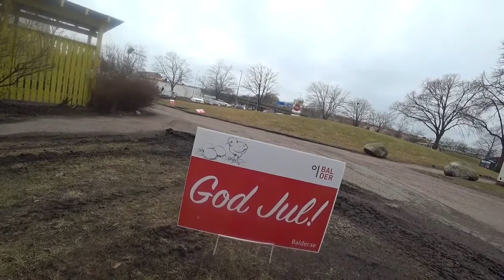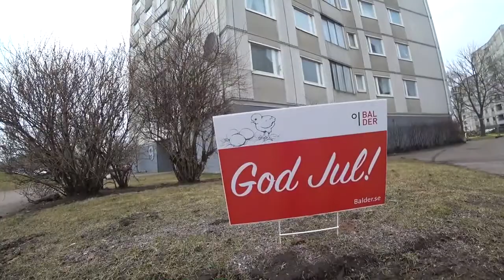Massinvasion av märkliga God Jul skyltar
Hyresvärden har flippat ut ordentligt...

Hur f-n kan man sätta upp typ 1 miljon tjatande "God Jul" skyltar (eller väldigt många iallafall) tillsammans med en påskkyckling och ägg, på gräsmattorna o gårdarna, vid gång o cykelbanor, m.m runtomkring i hela kvarteret? De är uppsatta väldigt tätt dessutom.

Så varför detta märkliga, överdrivna och förvirrande budskap av Balder, en vecka innan påsk?

Inte ens den 1:a April skulle detta vara roligt. (Det var dessutom bara den 26 mars då jag upptäckte detta) Inte ens heller vid jul skulle dessa skyltar passa in med en kyckling och ägg.

För detta är inget återanvändande av gamla God Jul skyltar från förra året som man kanske kan tro. För dessa skyltar skulle jag absolut ha lagt märke till då.

Flera andra hyresgäster och förbipasserande håller även med att en massinvasion av skyltar var tionde meter i alla riktningar är galet överdrivet och helt sjukt. Går Balders på något?

Någon måste uppenbarligen ha flippat ut ordentligt med fantasin och pengarna. För det måste ju kostat både pengar och energi att massproducera och sen placera ut dessa hybridskyltar.

Nej Balder, en svärm av märkliga skyltar runt i området är bara jävligt fult och onödigt och måste även ha kostat en hel del av våra hyrespengar att trycka upp denna tjatiga jul-noja.

Detta hybrid-budskap med att mixa ihop julen med påsken kanske inte heller var det bästa valet. Snudd på hädelse att förlöjliga en tradition som påsk på detta tjatiga och förvirrande sätt och kan nog uppfattas o tyckas som en dålig smak av Balder.

Nog blev det uppmärksammat alltid. Särskilt av vi som bor här iaf. Jag fick väldigt förvirrande signaler av alla skyltar liksom många andra som jag mötte och frågade angående deras syn på detta.

I julas bjöd Balder på en chokladask i brevlådan/postboxarna till alla oss hyresgäster. I påsk lär vi inte få några chokladägg, då hela deras budget gick åt till dessa utflippade skyltar istället.

Denna skyltorgie är inte ens värdig att kallas för varken Göteborgshumor eller Aprilskämt - Bara jävligt pinsamt Balder!

SE ÄVEN : Balders GodJul skyltar - Del 2